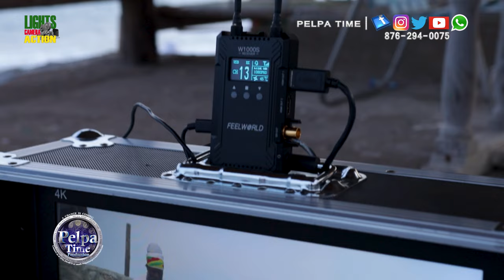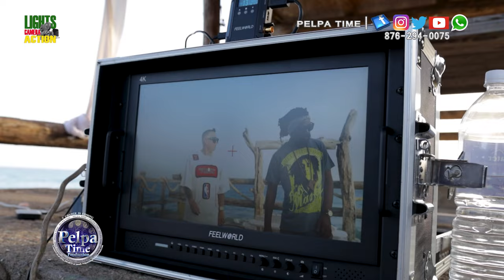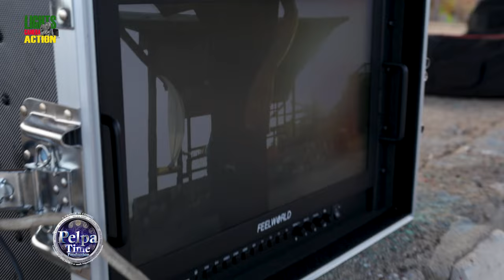CAPLETON, BL THA HOOKSLAYA and JAH THUNDER creating music to impact the world. Behind The Scenes